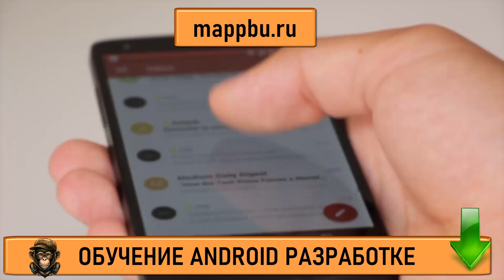Веб или мобильная разработка Как стать андроид разработчиком Что должен знать андроид разработчик